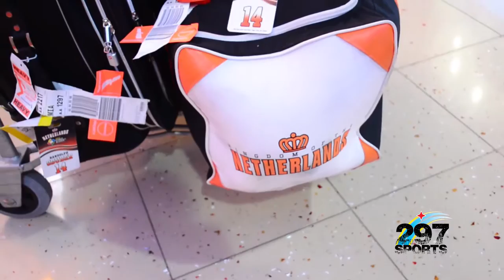Randolph ta bek na Aruba.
Pelotero Randolph Oduber a regresa satisfactorio for di e World Baseball Classic 2017 unda e la forma parti di e seleccion Hulandes di baseball. Randolph a conta nos con e la experencia cada wega, e ambiente den e ekipo, su propio presentacion y cu Hulanda sin duda a demostra bon baseball den e WBC2017.